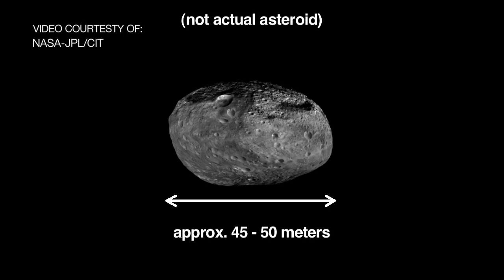Derrick Pitts on 2013 Asteroid "Buzz"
Thursday  February 14th, 2013:  Chief Astronomer Derrick Pitts leads a program on Asteroids during the monthly Night Skies in the Observatory event (7:15pm presentation).

Friday Feb. 15th, 2013: (Noon -- 2pm) See and touch samples of meteorites out for visitors to see up close, and a scale model of the event (representing size and distance from the Earth when it passes by).   PLUS, a live feed from an observatory in Israel.   Bareket Observatory is making their live view of the asteroid available.  Derrick PItts will be on hand to provide commentary.